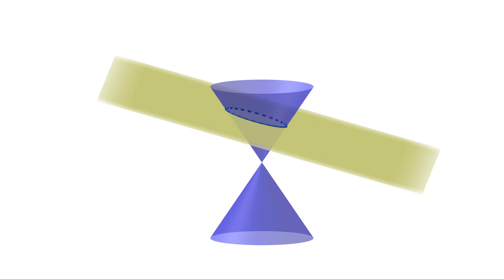Conic Sections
Applet by: Guillermo Bautista